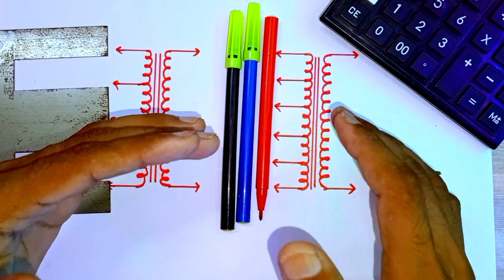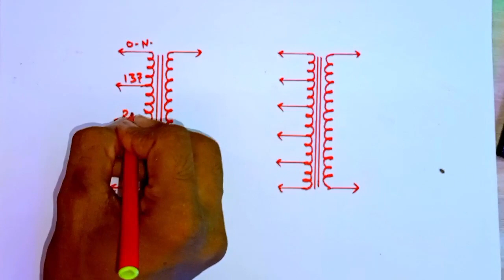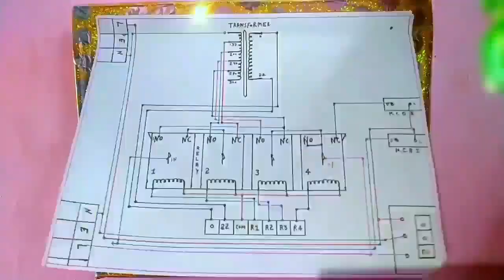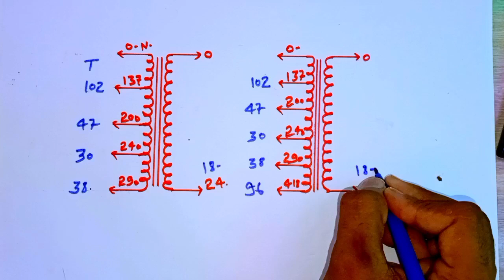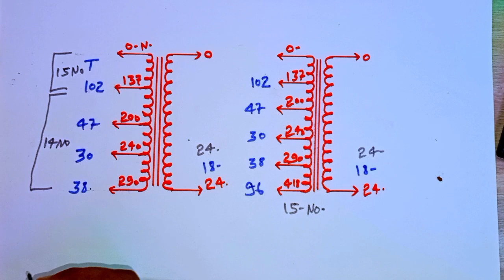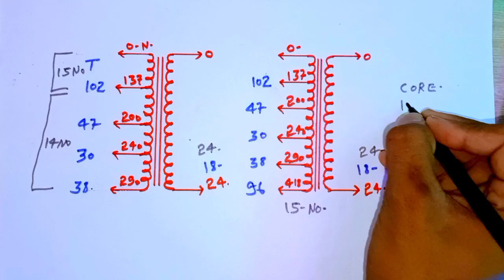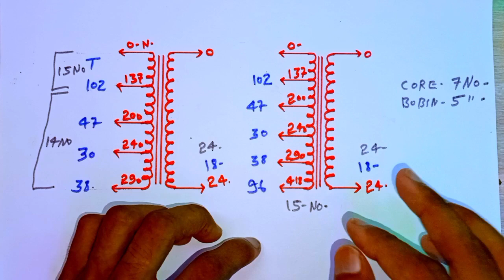ऐसे दो ट्रांसफार्मर वाइंडिंग डाटा जो की कोई जल्दी नहीं बताता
प्लीज दोस्तो चेंनेल को sabscribe भी कर लेना 🙏